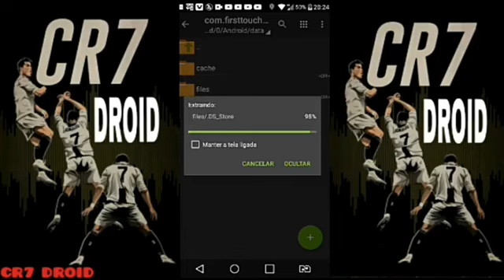como baixar e instalar o time do MACHESTER UNITED c/ CRISTIANO RONALDO no drean legue soccer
salve galera top,hoje trago,como baixar e instalar o time do MANCHESTER UNITED c/ CRISTIANO RONALDO no drean legue soccer,

📁OBS. DOWLOADS BLOQUEADO
LIBERADO APENAS PARA INSCRITOS
INSCREVAM-SE aqui👇no canal pra desbloquear

SEJAM SEMPRE BEM VINDOS AQUI NO CANAL

📂CRÉDITOS

➡Rgames

📂CANAL PARCEIRO

📁compartilhem c/amigos e geral

                 TMJ SEMPRE